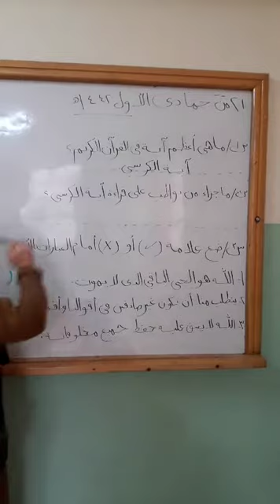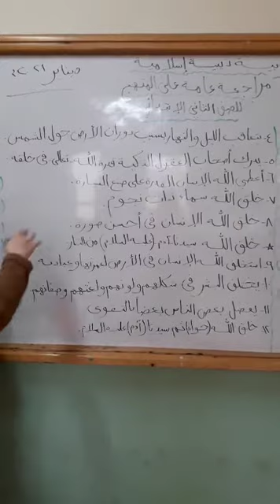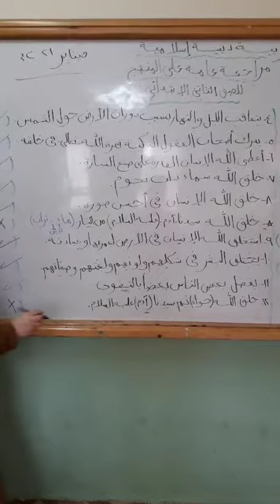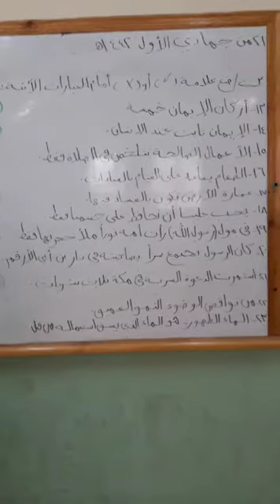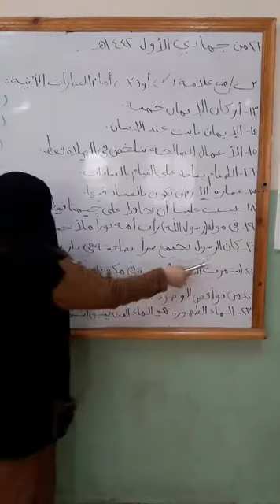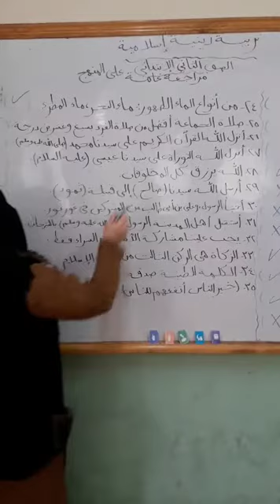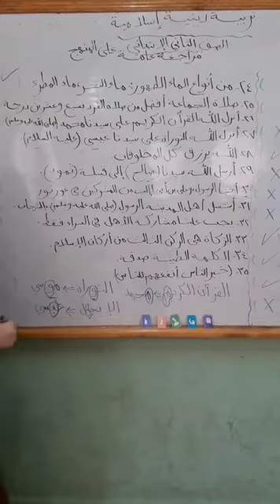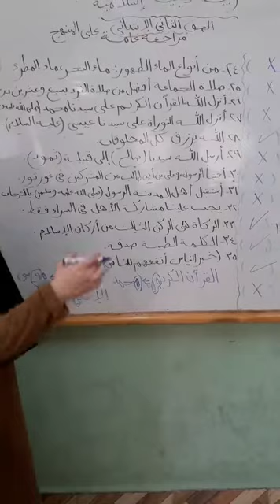تربيه دينيه چونيور 2 حل اول جزء في مراجعه البوكليت